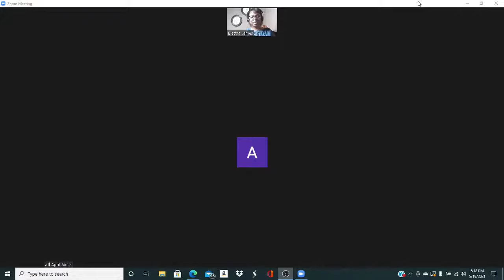Ms. April Jones shares her journey from teenage mother to successful business woman.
April reminds us all that we are not defined by the stereotypes assigned to us by society but by our own drive and ambition. She talks about her life, her dreams and her motivations. Her story resonates with so many other woman of every race, religion, and background who have fought to achieve their dreams. She inspires us to look around with our eyes open and see that we are not alone in this. with eyes wide open we cry ME TOO!

Queens Attic Boutique 15029 Delaney, LaMarque TX
Queensatticboutique.com
She is also on Facebook and Instagram.